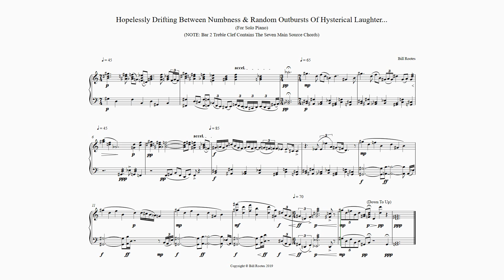Hopelessly Drifting... - Bill Rootes (2019 Piano Version) (MIDI Demo + Score)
A piano sketching I did back in 2019 which I then developed into an orchestral work shortly afterwards.

Full Title - Hopelessly Drifting Between Numbness & Random Outbursts Of Hysterical Laughter - Bill Rootes (2019 Version) (MIDI Demo + Score)